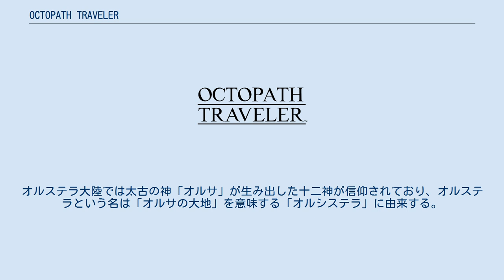OCTOPATH TRAVELER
『OCTOPATH TRAVELER』（オクトパストラベラー）は、スクウェア・エニックスより発売されたゲームソフト。
2018年7月13日にNintendo Switch版、2019年6月7日にMicrosoft Windows版、2020年4月28日にGoogle Stadia版、2021年3月25日にXbox One版が発売。
同時にXbox GamePassにてPCおよびXboxの両方に対応。
 スクウェア・エニックスの新規IPによるファンタジーRPG。
 「旅立とう、きみだけの物語へ―」をキャッチコピーとした正統派王道RPGである。
 2017年1月に「Project OCTOPATH TRAVELER」のプロジェクト名で発表され、同年9月に先行体験版が配信開始。
2018年3月には発売日と共に正式タイトルが『OCTOPATH TRAVELER』へ定められた。
同社で『ロード・トゥ・ドラゴン』などを手掛けた宮内継介がディレクションを担当する。
 「伝統と革新の融合」を標榜し、プレイスタイルの異なる8人の主人公による「ロールプレイ」、「コマンドブースト」「ブレイク」による戦略性をもたせたバトルシステム、「HD-2D」をコンセプトとした美麗なドット絵調グラフィック等をアピールポイントとしている。
 メタスコアは83点を獲得している。
UI、字幕は9つのマルチ言語に対応しており、このうちフルボイスは日本語と英語が収録されている。
 2020年10月28日には、本作の数年前を舞台とするスマートフォン向けゲームアプリ『OCTOPATH TRAVELER 大陸の覇者』が配信開始された。
 各主人公はゲーム開始時に1人を選択し、そのキャラクターはパーティ固定メンバーとなる。
それ以外の7人は任意のタイミングで仲間にすることができ、変更は酒場で行える。
最初に選んだ主人公のストーリーをクリアすると自由にパーティを編成できるようになる。
ストーリー進行中、イベントごとにパーティメンバーの会話が発生する「パーティチャット」を見ることができる。
8人の名前の頭文字を繋げると「OCTOPATH」になる。
 オフィーリア編関連 サイラス編関連 トレサ編関連 オルベリク編関連 プリムロゼ編関連 アーフェン編関連 テリオン編関連 ハンイット編関連 サブストーリー関連 その他 本作の舞台となる「オルステラ大陸」は8つの地域に分かれている。
オルステラ大陸では太古の神「オルサ」が生み出した十二神が信仰されており、オルステラという名は「オルサの大地」を意味する「オルシステラ」に由来する。
暦は「神名歴」で本作の時代は神名歴1618年となっている。
 OCTOPATH TRAVELER 大陸の覇者に関するカテゴリ: